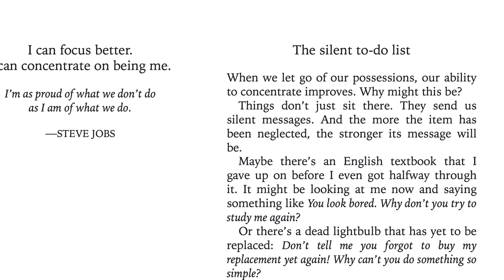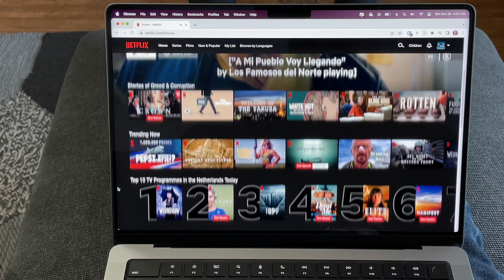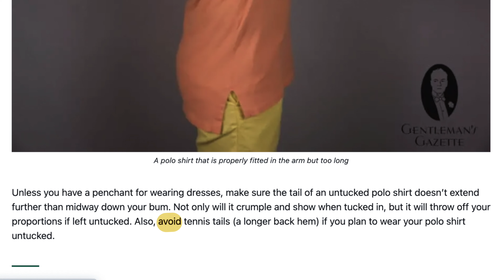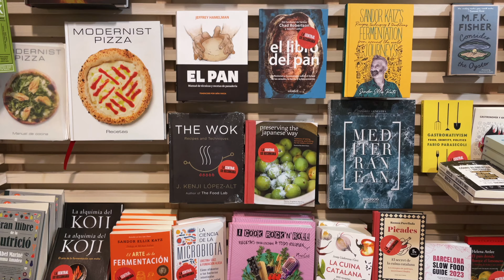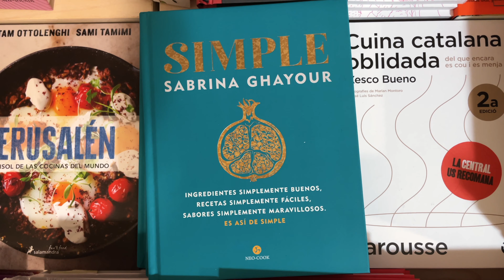5 Things I Don't Own as a Minimalist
Get access to free 'How To Get Started With Minimalism' checklist

When I embraced minimalism, I got rid of a lot of stuff. Minimalism is a way to live with more intention. By eliminating distractions and getting rid of life’s excess, you can focus on things that are truly important. So you can find happiness, fulfillment, and freedom. In that sense,  ‘Less is More.’

I’ve been a minimalist for a while now, and I thought I’d share a list of 5 things I no longer own as a minimalist, to hopefully inspire you on your minimalist journey.

Resources mentioned in the video:

• Willpower Doesn't Work - Benjamin Hardy
• Goodbye Things - Fumio Sasaki

00:00 Intro
00:27 1. TV
03:10 2. Car
05:49 3. Electric Guitar
08:26 4. Branded Clothes
10:43 5. Cookbooks

– LINKS –